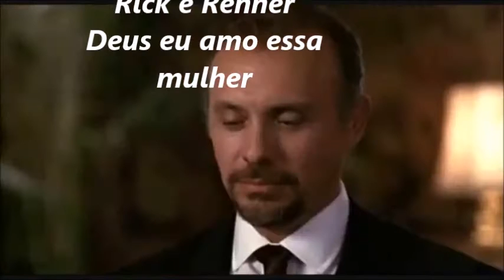Rick e Renner-Deus eu amo essa mulher